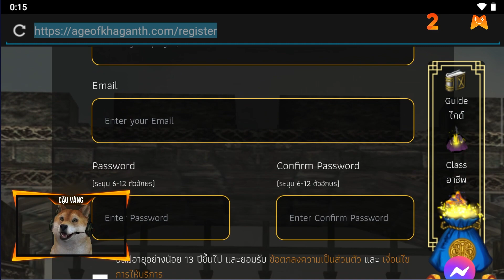Age of Khagan - Phiên bản mobile chính chủ của tựa game MMORPG kinh điển Khan Online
Age of Khagan là phiên bản mobile chính thống của tựa game MMORPG kinh điển Khan Online. Age of Khagan là tựa game nhập vai nhiều người chơi mang hơi hướng sử thi cổ điển khi lấy bối cảnh cuộc đời Thành Cát Tư Hãn và chuyến phiêu lưu cuối cùng trong đời ông.